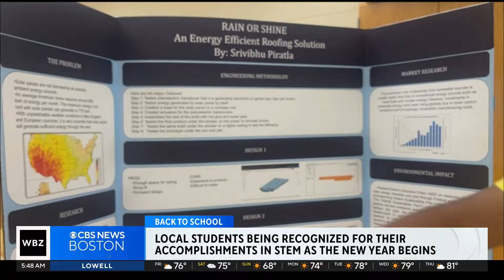Massachusetts students honored for creating solutions with STEM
Several Massachusetts students were recognized at a national competition for inventions they created.